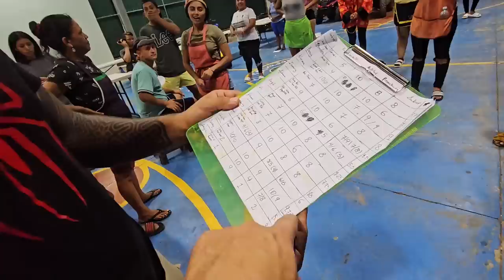Norma con el plato SWEET AND SOUR y con una gran ventaja de puntos es la GANADORA DE LAS INUTILES